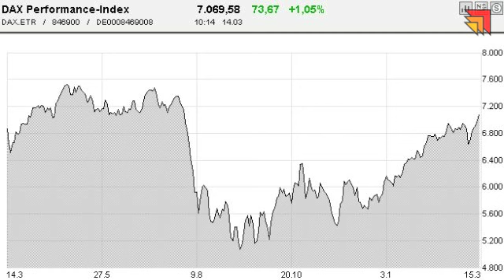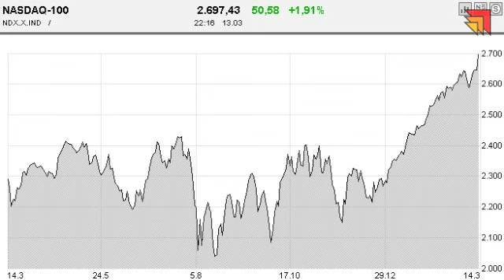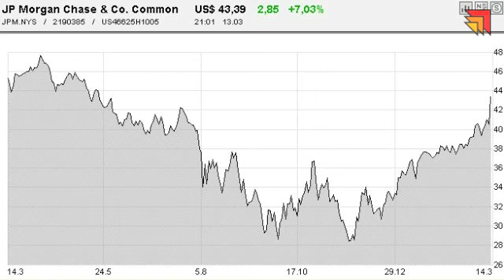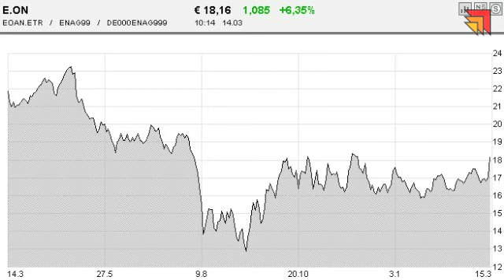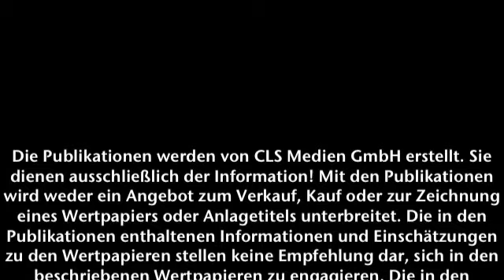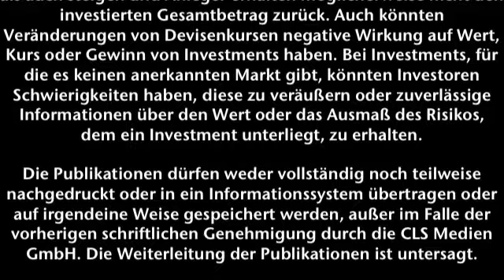Börsenstrategie Ticker - Frankfurter Börsenbrief - 14.03.2012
Stellen Sie sich nicht gegen den Markt!
Aktien: JP Morgan, Intel, e.on & Hugo Boss